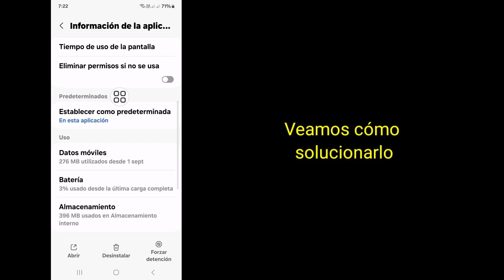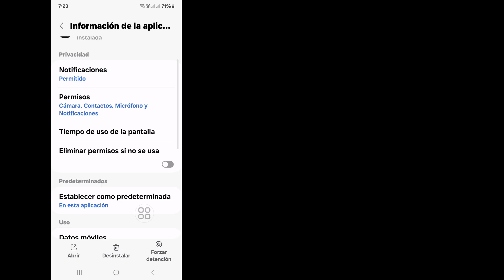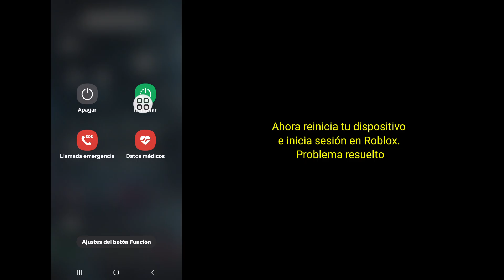Roblox "Pídele a tus padres que te unas a esta experiencia, se necesita el permiso de los padres"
Arregla Roblox "Pídele a tus padres que te unas a esta experiencia, se necesita el permiso de los padres" -2024

Si estás buscando cómo arreglar Roblox "Pídele a tus padres que te unas a esta experiencia, se necesita el permiso de los padres", si es así, este breve tutorial es adecuado para ti. En este video, te mostraré cómo arreglar Roblox "Pídele a tus padres que te unas a esta experiencia, se necesita el permiso de los padres". Te mostraré el mejor proceso breve para arreglar Roblox "Pídele a tus padres que te unas a esta experiencia, se necesita el permiso de los padres". Sigue viendo el video completo sin saltarte el paso para arreglar Roblox "Pídele a tus padres que te unas a esta experiencia, se necesita el permiso de los padres".

 Tus consultas de búsqueda sobre cómo solucionar el problema de Roblox "Pídele a tus padres que se unan a esta experiencia. Necesitas el permiso de los padres":

Para unirte a esta experiencia, necesitas el permiso de los padres.
Soluciona Roblox: pide a tus padres que se unan a esta experiencia. Necesitas el permiso de los padres.
soluciona Roblox: pide a tus padres, Roblox: pide a tus padres.
roblox: pide a tus padres, Roblox no puede jugar.
soluciona el problema de que el contenido de Roblox no es accesible.
Contenido no accesible de Roblox.